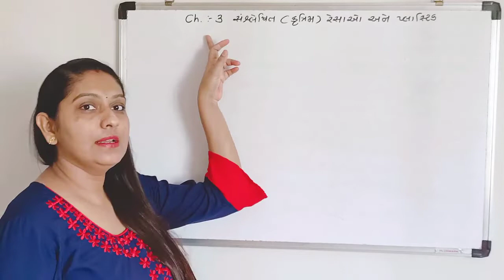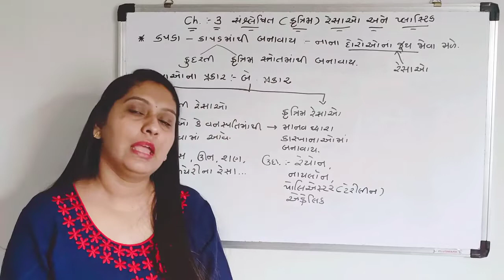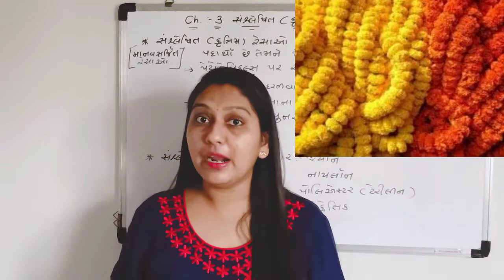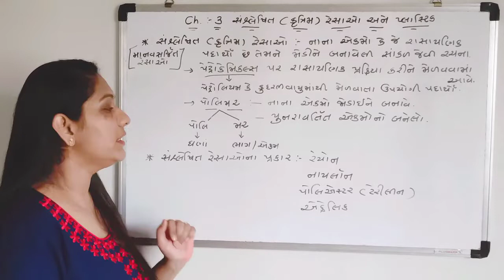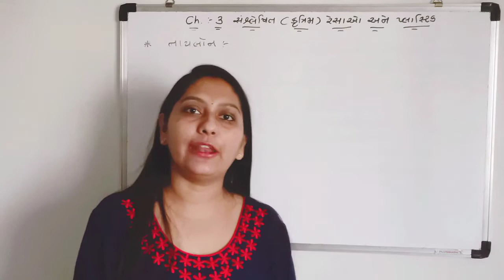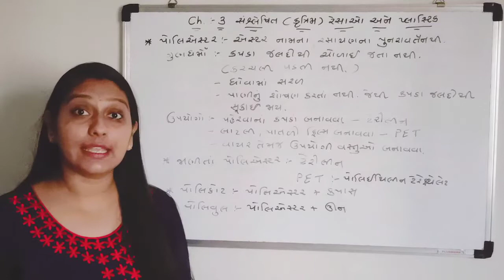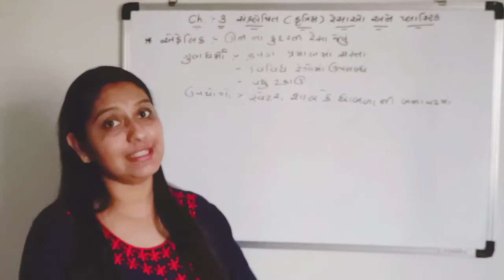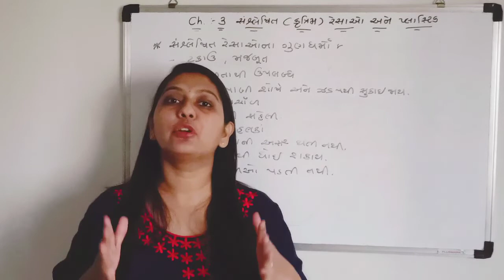Hiramani School standard 8 chapter - 3 (Part - 1)